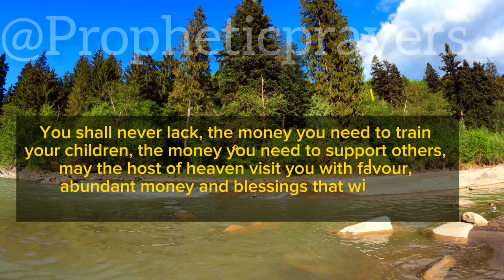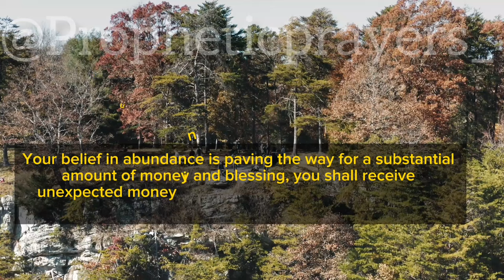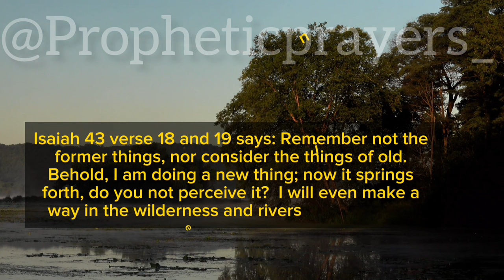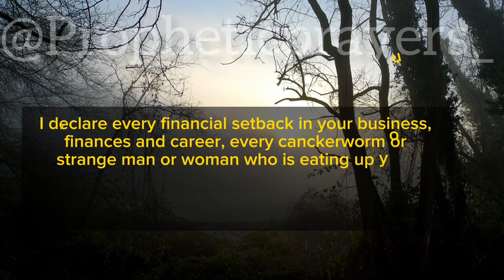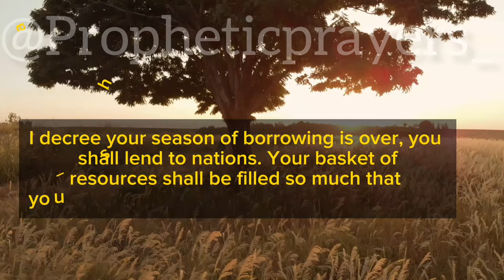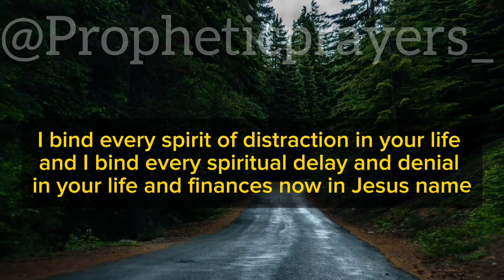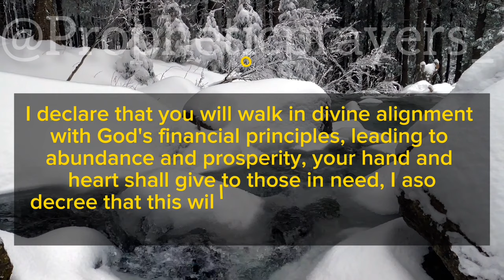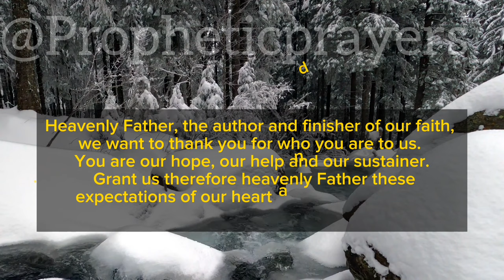A huge amount of money is coming your way, claim this prayer now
Lack of money call always lead one to so many ill, many are working and making effort but nothing is converting financially. So many people toil daily but still they eat from hand to mouth. This video is a must watch and the prayers are a must finish. Watch to the end of this video. Pray the prayers with your heart.

After this prayer, I decree over you, you shall know no lack anymore in Jesus name